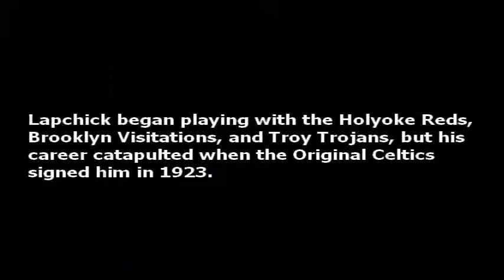COVER TO COVER: LAPCHICK by Gus Alfieri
Host Bob Becker along with guest readers Lowell Simpson, Rich Thune and Dr. Jeff Poplarski discuss LAPCHICK with author Gus Alfieri. To hear a downloadable recording of the program please go